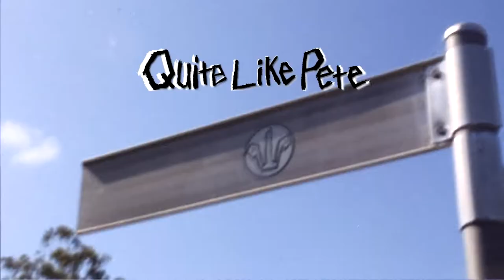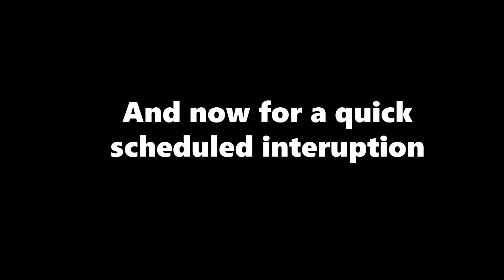Quite Like Pete - Bruce Lee (Ep 1)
We started collecting footage a year and a half ago.
Yeah it took that long.
Our documented adventures kicking off with Broulee at the start of 2018
More episodes comming soon